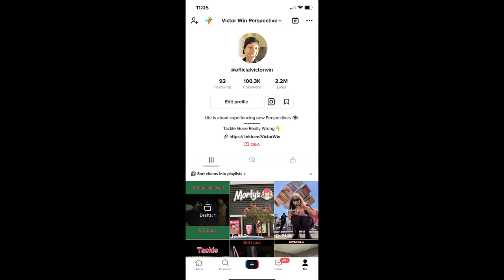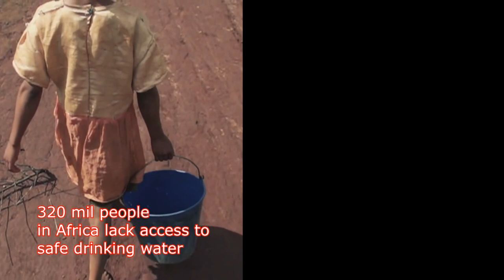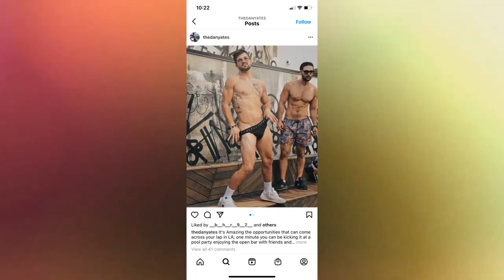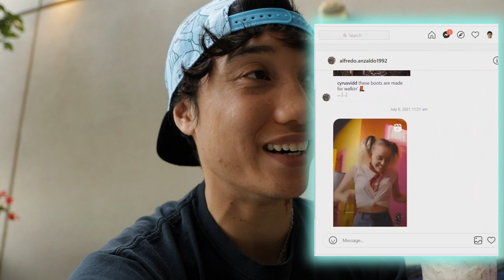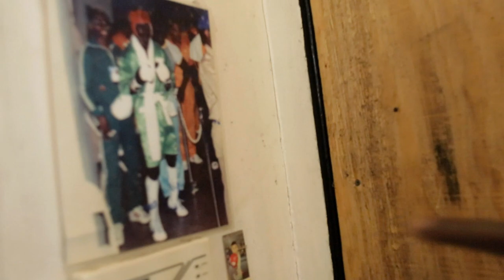Punch Me for $1 // Water for Africa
Would you punch me for $1?

I’m getting people to punch me as hard as they can for a dollar. Why am I doing this? Because it’s a good way to make money! Duhh.

Actually, my mission is to raise $100,000 to build wells in Africa.

Most of us know that a lot of people are suffering in the world and we want to help... We just get so caught up in our lives that we instinctually push off our human desire to help others in need.

I’ve been wanting to do this since I was a kid and I’ve always told myself that I will “one day.” I’m tired of telling myself the same story year after year, so I’m starting this raising money $1 dollar at a time.

Getting punched in the stomach for one dollar is the first of many ways that I’m going to be raising money.

Check out this link to learn more about this fundraiser for Africa!

Punch Me for $1 - Victor Win Perspective